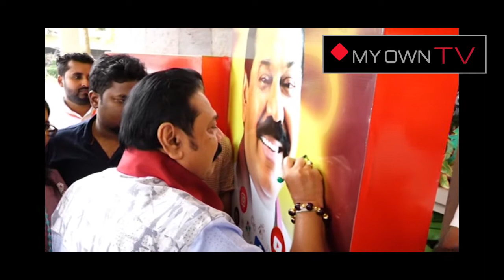අගමැති රාජපක්‍ෂ මහතා ඔහුගේම PHOTO එක උඩ අත්සන් කරපු අවස්ථාව